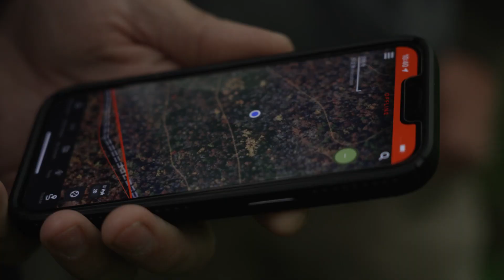Are too many deer a problem on your farm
Are there too many does and fawns on your farm and its if hindering you from holding big whitetail bucks? Randy Birdsong talks about doe management and the impact it has on The Raven.